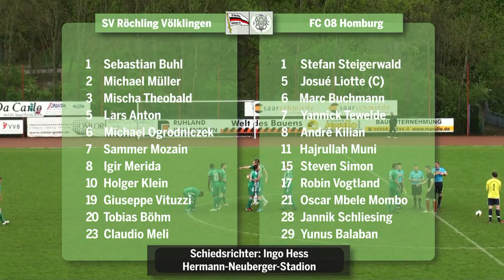Höhepunkte SV Röchling Völklingen - FC 08 Homburg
Höhepunkte und Impressionen von der ODDSET-Oberliga Südwest-Partie des 30. Spieltags (Saison 2011/2012) zwischen dem SV Röchling Vöklingen und unserem FC 08 Homburg am 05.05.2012 (Tore: 0:1 Oscar Mbele Mombo (4. Minute) (1:33), 0:2 Jannik Schliesing (16. Minute) (2:48), 1:2 Michael Petri (46. Minute) (4:29), 1:3 Yannick Tewelde (50. Minute) (5:03), 2:3 Michael Petri (52. Minute) (5:50), 2:4 André Kilian (83. Minute) (8:29))

Kamera & Nachbearbeitung: Florian Hoffmann